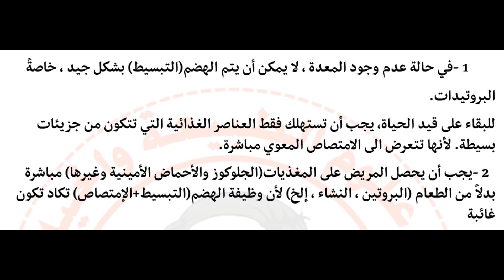حل التمرين الأول من الوظيفة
مجموعة تمارين معطاة لأقسام السنة الرابعة متوسط مراجعة للفرض